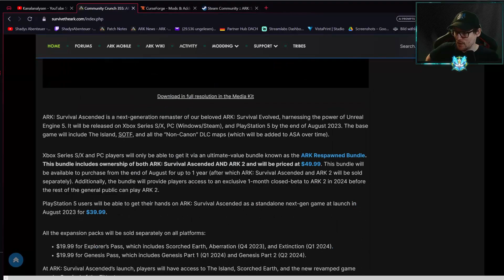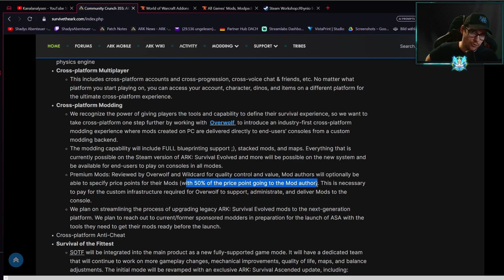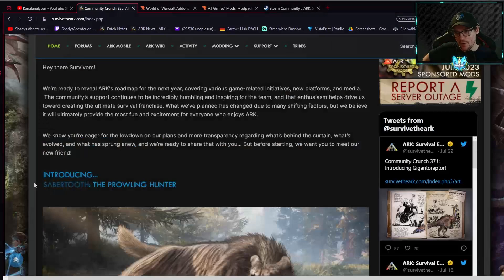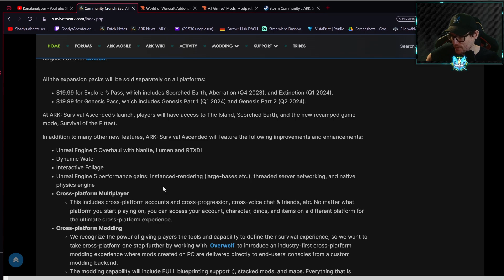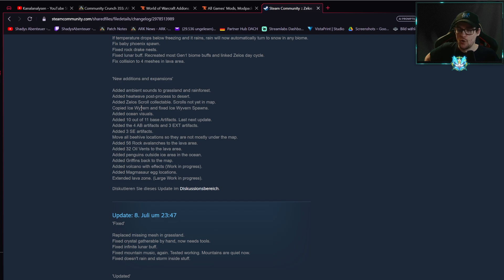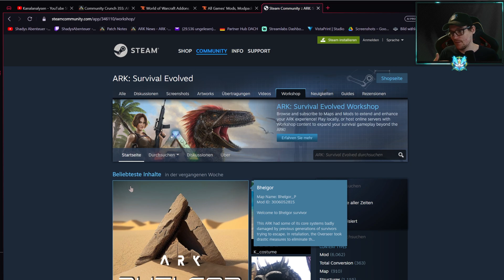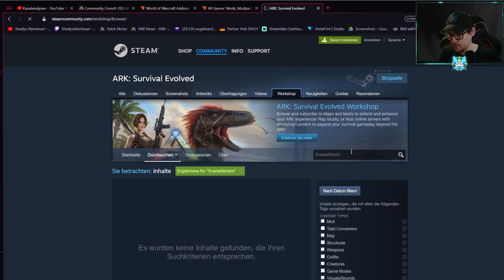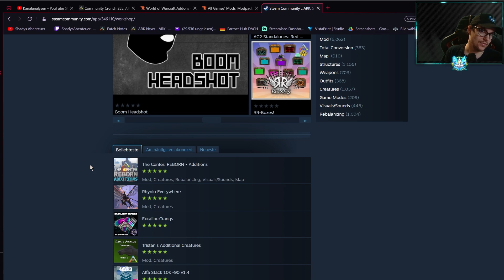ARK Ascended | Kostenpflichtige Mods ( Premium Mods ) Wie ist eure Meinung dazu ?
Neuer Community Server In diesem Video möchte ich gerne mit euch über das Thema Premium Mods reden die in ARK Survival Ascended für uns alle kommen werden.
Wie ist eure Meinung zu Kostenpflichtigen Mods

►DIESER KANAL◄

Auf diesem Kanal findet ihr Tipps und Tricks zu allem, was es rund um das Thema ARK Survival Evolved - ARK Ascended - ARK 2
Von News wie mit Community Crunch - Patch Notes - Guides - Mod Vorstellungen - Streams uvm

►Meine Partner◄

★ Mit dem Code "Shario" bei jeder Bestellung 10% sparen ★

►SOCIAL MEDIA◄